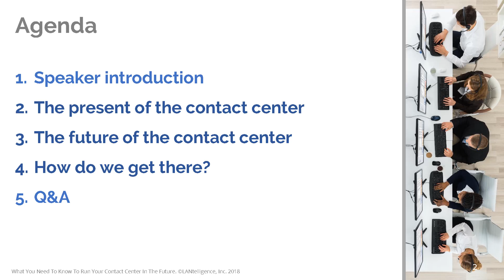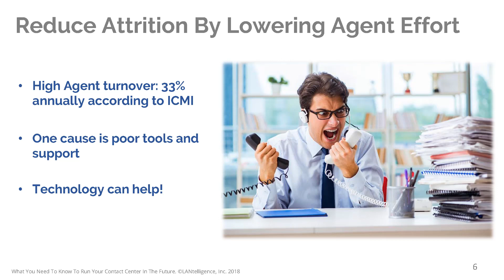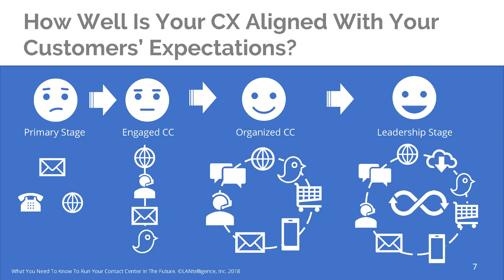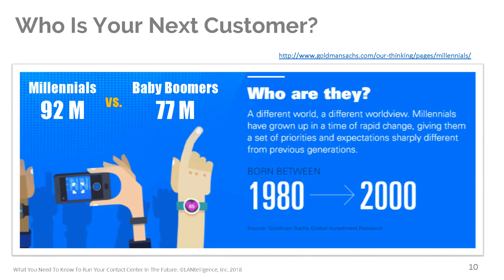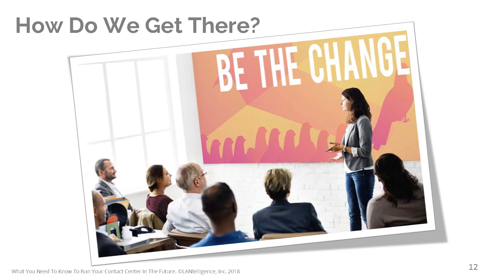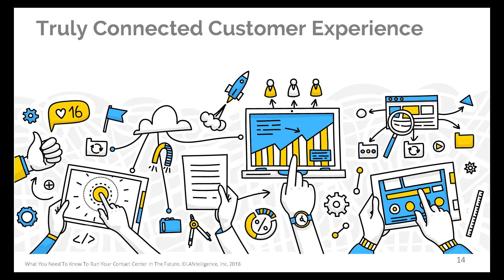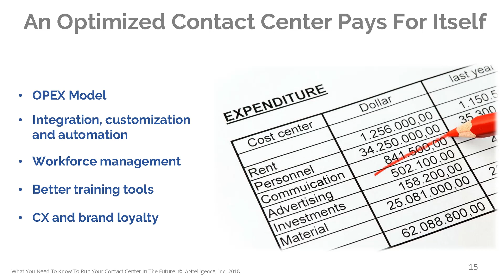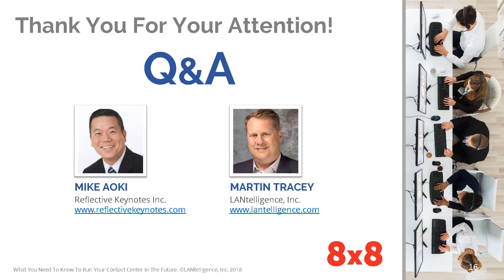What You Need to Know to Run Your Contact Center in the Future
CX Webinar with Mike Aoki and Marty Tracey | March 29, 2018

Mike Aoki from Reflective Keynotes and Marty Tracey from LANtelligence are discussing the future of the contact center in the U.S. and Canada. The new generation of customers and Agents are demanding a new way of interaction with the business from inside and outside.